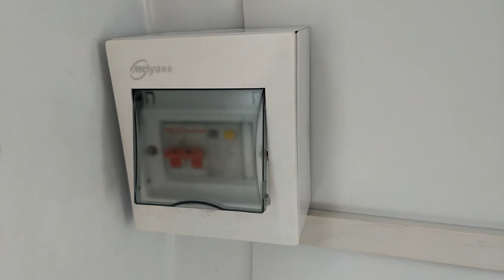YT- FR400WD Inside Trailer Show